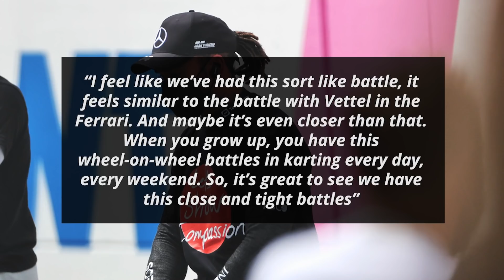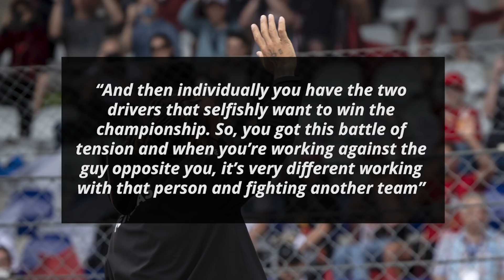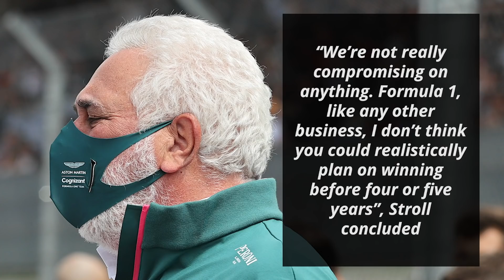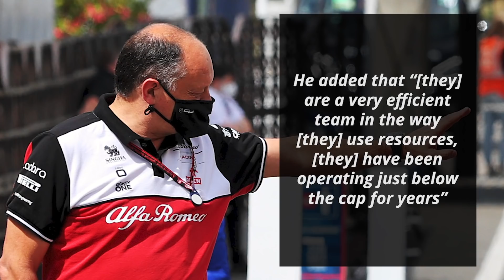Why Hamilton Prefers Fighting Verstappen Over His Own Teammate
Lewis Hamilton has won seven F1 Drivers’ Championships so far. The first one came with McLaren and the remaining six with Mercedes. Except for 2008 and the first halves of 2017 and 2018, his stiffest challenges have come from his teammates. 2021 happens to be another exception as it is Red Bull’s Max Verstappen who is now his main championship rival. In an interview with F1’s official website, Hamilton has now explained why he prefers fighting with a driver from another team for the championship

0:00 - Hamilton Prefers Not Having To Fight Teammate For Championship
1:57 - Fast Feed

I'm your host Dillon Shelley and first up on Formula World:

Hamilton Prefers Not Having To Fight Teammate For Championship

Hamilton began by pointing out the similarities this season has to the 2017 and 2018 season

“I feel like we’ve had this sort like battle, it feels similar to the battle with Vettel in the Ferrari. And maybe it’s even closer than that. When you grow up, you have this wheel-on-wheel battles in karting every day, every weekend. So, it’s great to see we have this close and tight battles”

He then explained why fighting against a driver from a different team is better

“It’s much more enjoyable than when you’re having an internal battle, because this sport is different to other sports”

He compared F1 to other team sports like football to highlight the unique nature of F1

“If you’re looking at football, everyone is looking towards the same goal. This sport is a kind of confused because you have two championships: the team championship which two drivers are hired to score points for the team to win the championship. That’s the priority”

He then contrasted that with the individual ambitions of the drivers from the same team

“And then individually you have the two drivers that selfishly want to win the championship. So, you got this battle of tension and when you’re working against the guy opposite you, it’s very different working with that person and fighting another team”

He summed up his thoughts by reiterating his preference for a battle that isn’t internal

“That is what I think makes better racing. That makes the championship more exciting when it’s team against team rather than internal”

Fast Feed

Red Bull advisor Helmut Marko has stated that they're “not afraid of Silverstone” [Motorsport-Total]

“We were competitive with our car on all tracks. We did not always win, but we were competitive everywhere”, Marko suggested

He also confirmed that they “are currently in the final phase of formulating the contract. Honda will still build the engines in 2022. However, not on the same financial basis as has been the case so far”

Aston Martin team owner Lawrence Stroll feels that they’re “currently in a good place. [They] share Mercedes’ wind tunnel, so [they’re] in one of the best wind tunnels” [F1.com]

He added that “facilities-wise, [they’ve] definitely outgrown [their] facilities. [They’re] putting up a lot of temporary facilities around [their] site in order to accommodate all these new hires”

He further thinks they’ll “be in the new place in 18 months, call it 20 months, the end of next year”

“We’re not really compromising on anything. Formula 1, like any other business, I don’t think you could realistically plan on winning before four or five years”, Stroll concluded

Ferrari’s Charles Leclerc has stated that for him “it was not a risk – [he] was signing for five years for the team [he has] always been dreaming of” [Beyond the Grid podcast]

He, however, added that he “would be even more happy if [they] get back to winning, because that's what matters, and [he knows] that this is what matters also for the whole team”

Alfa Romeo have announced a multi-year extension to their agreement with Sauber that will include yearly assessments [F1.com]

Alfa Romeo Team Principal Fred Vasseur feels that “as a team, [they] have made the biggest step forward across the grid this season, even though the results don’t show as well as the data yet”

He added that “[they] are a very efficient team in the way [they] use resources, [they] have been operating just below the cap for years”

“So [they] won’t need to go through painful adjustments like some of [their] rivals. [They] feel [they] can be one of the surprise packages of the next era”

Red Bull team principal Christian Horner, meanwhile, pointed out that “Max [Verstappen] is in the form of his life, and the car has been performing really well” [Sky Sports]

“And of course, it's our home race as well, our second home race in succession”, Horner added

What type of championship battles do you enjoy more?